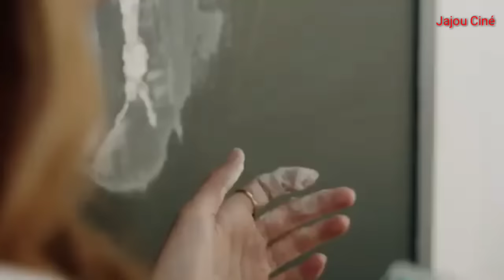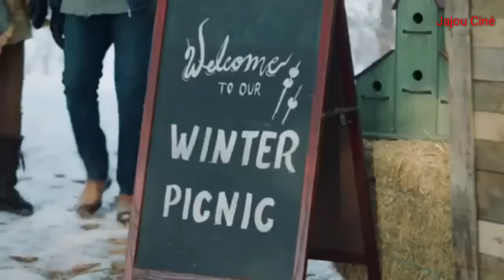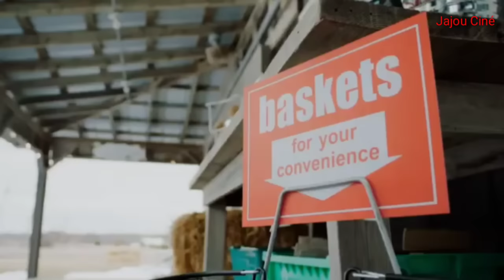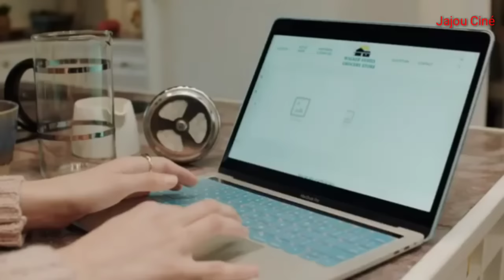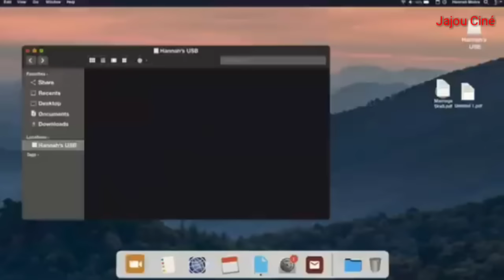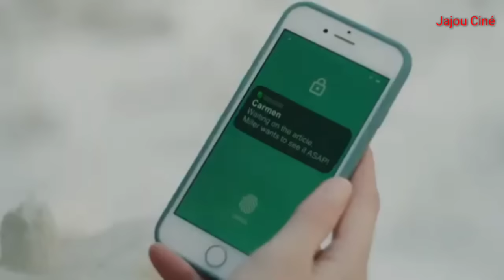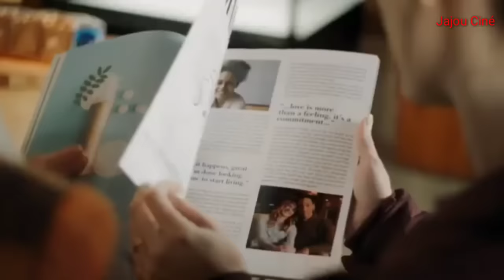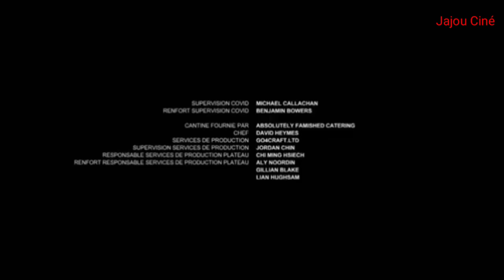Lorsque L' amour frappe à la Porte/ film romantique 2022/ Complet en francais